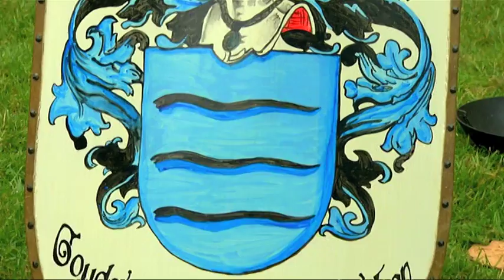Ridderspektakel, meer dan alleen maar riddertje spelen (15 juni 2014).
Ridderspektakel, meer dan alleen maar riddertje spelen.